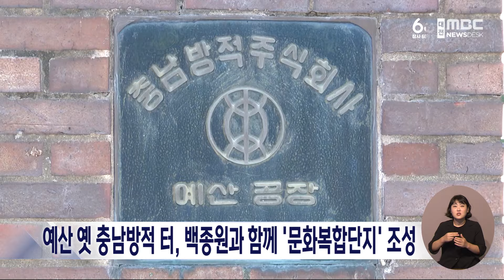옛 충남방적, 더본코리아와 함께 문화복합단지로 탈바꿈/대전MBC